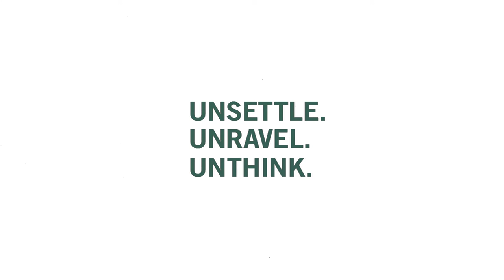Creating a Cultural Conversation on Science | Event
Living through a global pandemic has reminded us of the relevance of scientific research in our everyday lives. However, it has also shown us the rift that exists between knowledge making and the society at large.

How might we work towards a public that takes an active role in shaping scientific research and knowledge production? What does it mean to develop a relationship of trust between researchers and the public?

Join the conversation between Jyotsna Dhawan, CEO of DBT/ Wellcome Trust India Alliance, and Jahnavi Phalkey, director of Science Gallery Bengaluru as they discuss how these institutions are intervening to create a more robust public discourse on science as well as the challenges that lie ahead.